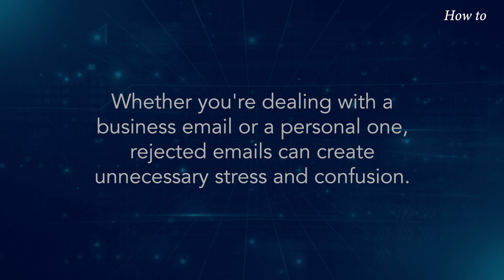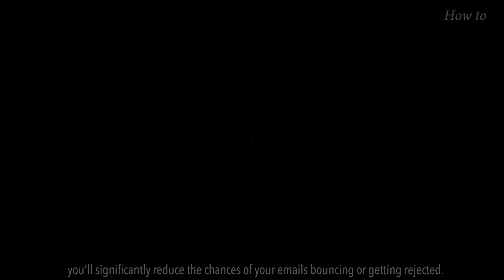How to Fix bounced or rejected emails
How to Prevent Email Bouncing Related Issues:
Are your emails bouncing back or getting rejected? It’s frustrating when a message you sent doesn’t reach its intended recipient.
In this video, we’re going to break down exactly how you can resolve this problem. Ready to dive in? Let’s make sure your emails get delivered without a hitch. So, let’s get started!
2. Verify that the recipient’s mailbox isn’t full. A full inbox will reject incoming emails.
3. Check your own mailbox for sending limits. Make sure you haven’t exceeded them.
4. Remove any suspicious attachments that might trigger spam filters.
5. Make sure your email content isn’t too similar to known spam messages.
6. Use a reliable email service provider to avoid blacklisting.
7. Confirm that your domain isn’t listed on any email blacklists.
9. Avoid excessive use of CAPS, BOLD, and exclamation marks.
10. Retry sending the email after making these adjustments.
11. Maintain a 90-second gap between consecutive emails.
12. If the issue persists, contact your email provider for further assistance.

And there you have it! By following these steps, you’ll significantly reduce the chances of your emails bouncing or getting rejected.